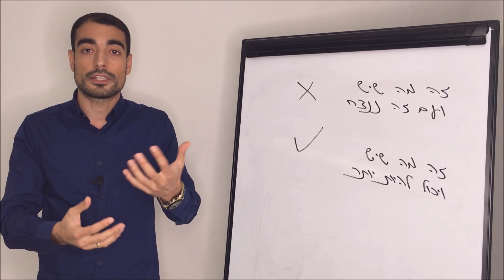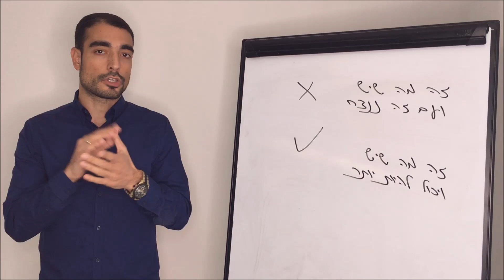איך להצליח בחיים - אם אתם מאמינים בזה אתם לעולם לא תצליחו